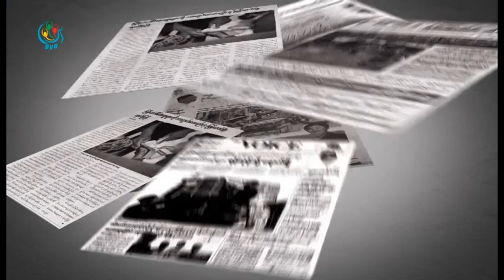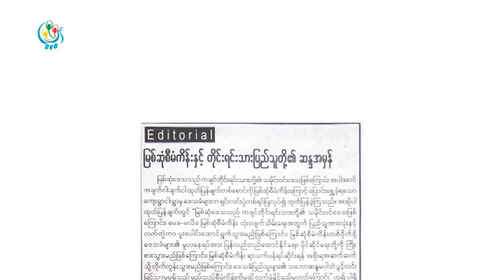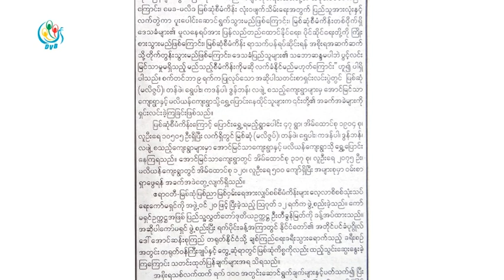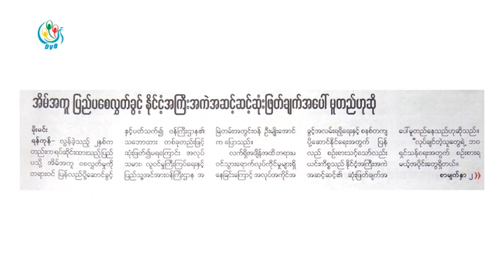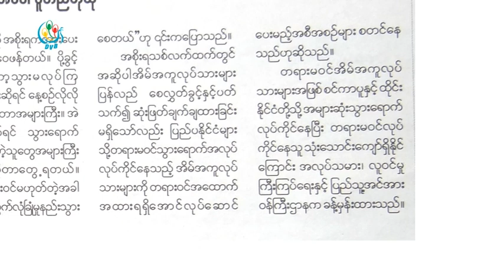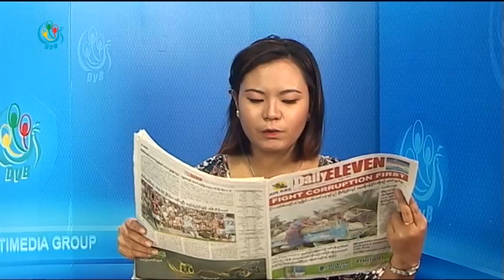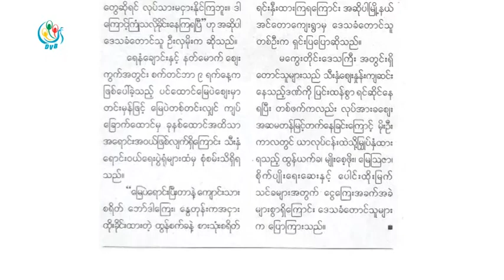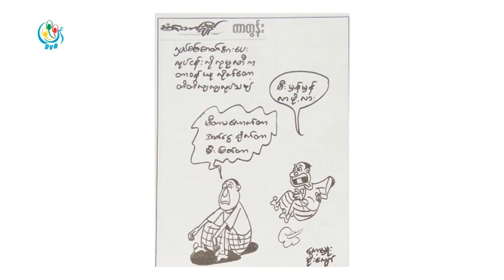DVB TV - သတင္းစာေပၚကဖတ္စရာမ်ား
DVB TV -  ၂၀၁၆ ခုႏွစ္၊ စက္တင္ဘာလ ၁၁ ရက္ေန႔ထြက္တဲ့သတင္းစာဂ်ာနယ္မ်ားကုိေကာ္ႏႈတ္တင္ဆက္ထားတဲ့အစီအစဥ္
တင္ဆက္ - သူသူေအာင္၊ ခုိင္ပန္းႏု
ရုိက္ကူး၊ တည္းျဖတ္ - ဒီဗီြဘီ